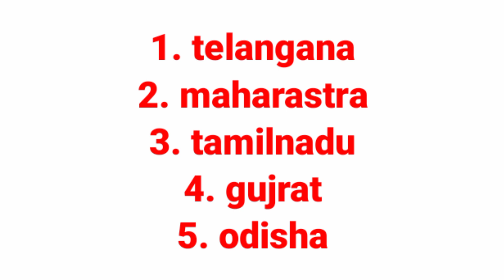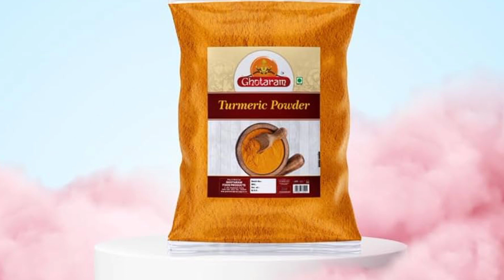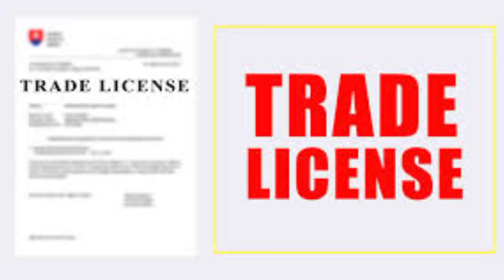हल्दी का business कैसे शुरू करें,turmeric wholesale business,startup ideas,best business ideas